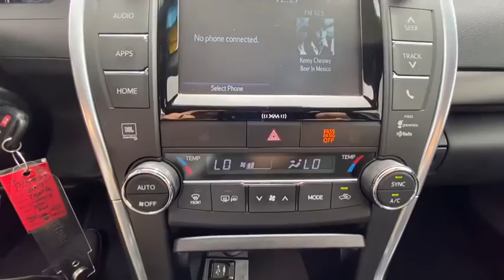2017 Toyota Camry Panama City, Fort Walton Beach, Tallahassee Marianna FL, Dothan, AL P15930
Ruby Flare Pearl Used 2017 Toyota Camry available in Panama City, Florida at Panama City Toyota. Servicing the Fort Walton Beach, Tallahassee, Marianna, FL and Dothan, Alabama area.

959 W. 15th Street

Panama City Toyota is Proud to offer you this Exceptional 2017 Toyota Camry, Appointed with the XLE Trim and is finished in Ruby Flare Pearl over Black w/Leather Seat Trim inside. Highlight features include Toyota Certified Used Vehicles Certified and Black w/Leather Seat Trim and it is ready for your consideration today! CARFAX One-Owner. Clean CARFAX.brToyota Certified Used Vehicles Details:brbr  * Roadside Assistancebr  * Transferable Warrantybr  * Powertrain Limited Warranty: 84 Month/100,000 Mile (whichever comes first) from TCUV purchase datebr  * Vehicle Historybr  * Warranty Deductible: $50br  * 160 Point Inspectionbr  * Limited Comprehensive Warranty: 12 Month/12,000 Mile (whichever comes first) from certified purchase date. Roadside Assistance for 1 Yearbrbrbr2.5L I4 SMPI DOHC 6-Speed Automatic FWDbr24/33 City/Highway MPGbrAwards:br  * 2017 KBB.com 10 Best Sedans Under $25,000   * 2017 KBB.com 10 Most Comfortable Cars Under $30,000   * 2017 KBB.com 10 Best Used Cars Under $20,000   * 2017 KBB.com Best Resale Value Awards   * 2017 KBB.com 10 Most Awarded BrandsbrStop in for a test drive. Thanks for checking out our inventory!